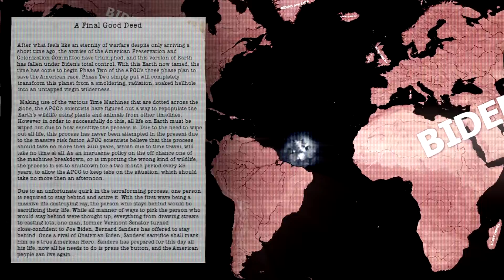Russia causes the Apocalypse in Kaiserredux | Hoi4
Another hoi4 vid in which I showcase something special in Kaiserredux.